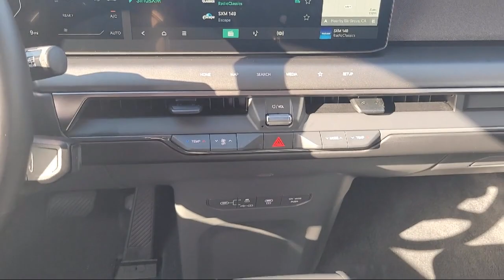2024 Kia EV9 Light Long Range Sport Utility Elk grove Sacramento Folsom Lodi Galt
2024 Kia EV9 Light Long Range Sport Utility Stock Number: GK9229 Vin:KNDAB5S15R6027044.

8480 Laguna Grove Dr.